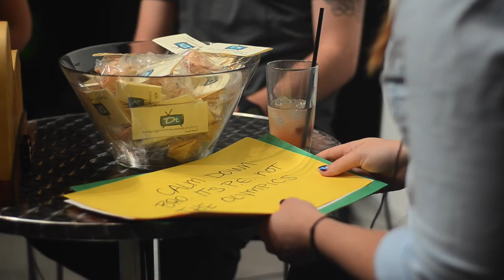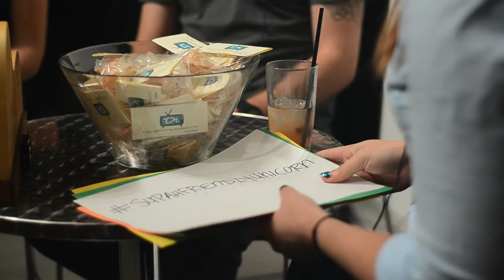Kyle Harris and Bryanna Mariee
Gear up for episode #81 of the Downtown Podcast! In this episode, we are entertained by a talented local group who know how to think on their toes to make an audience laugh. Led by Jude Stanion, DTLV Improv takes the stage.

We also speak to Kyle Harris, Viner & Social Media Guru and a Zapponian with a lovely melodic voice, Melody Loveday!

We thank our Episode Sponsor Dot Vegas for reminding us the importance of branding, branding, branding! Register your .VEGAS website today!